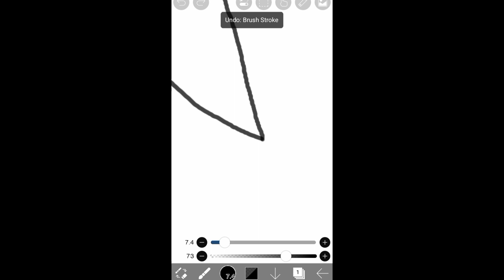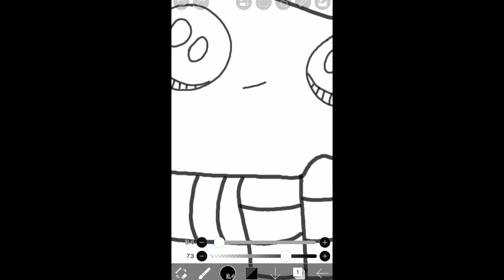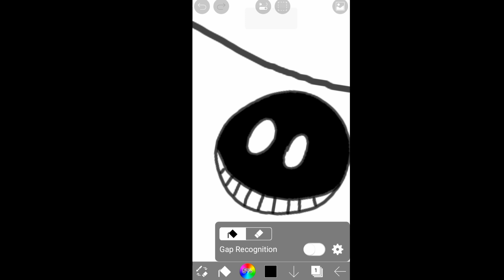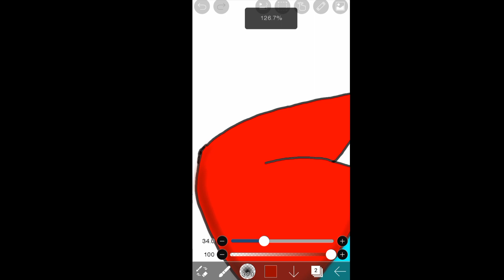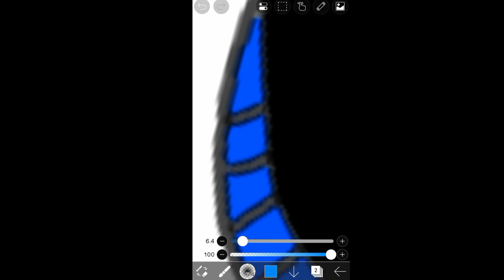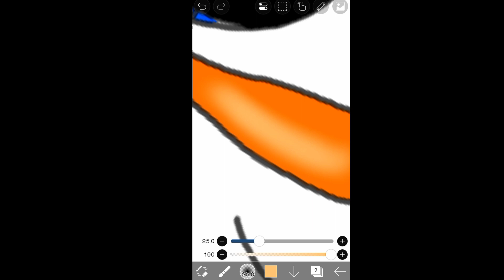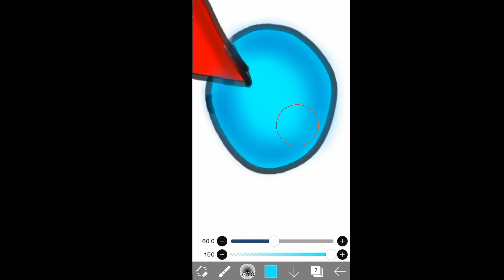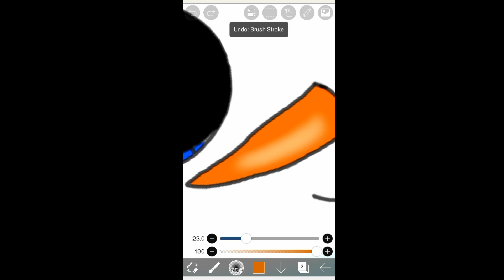how to draw _ beautiful Christmas ⛄ Snowman _ step by step _ full tutorial video